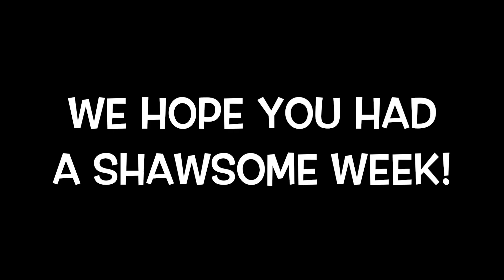2019 Extreme Week 2 July 14-20 Slideshow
Thank you for another great summer, Camp Shaw. Life is a highway, and before you know it we'll all be together again!